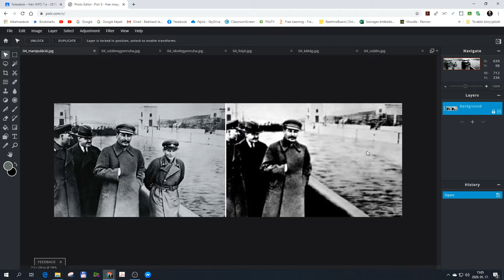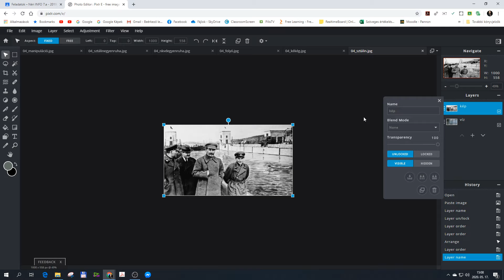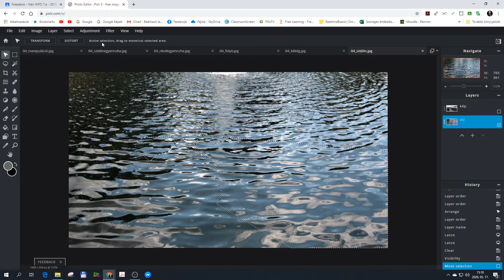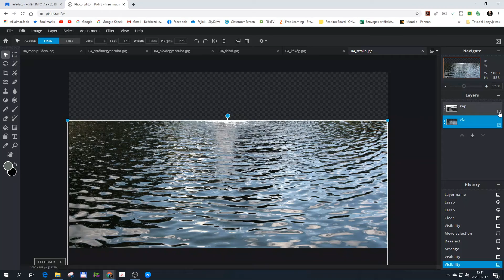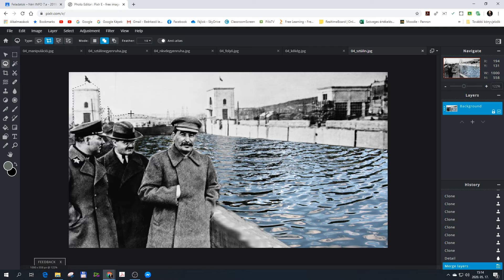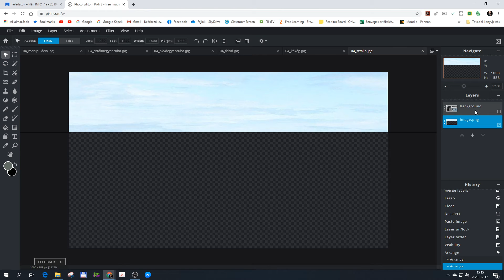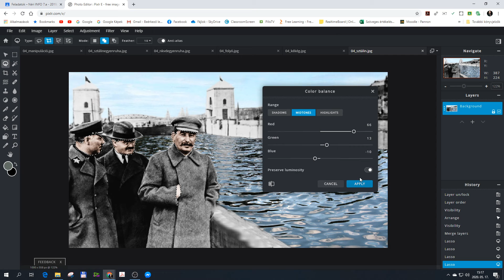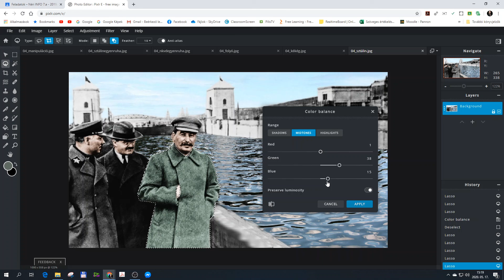I7 - Képmódosítás 4. - Sztálin retusálás, szinezés